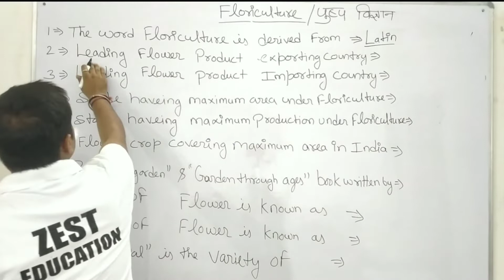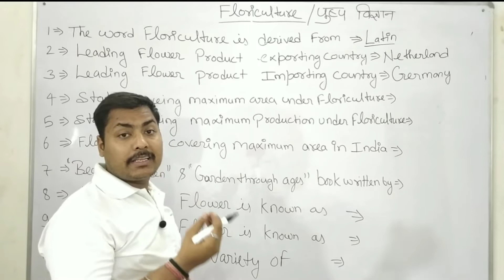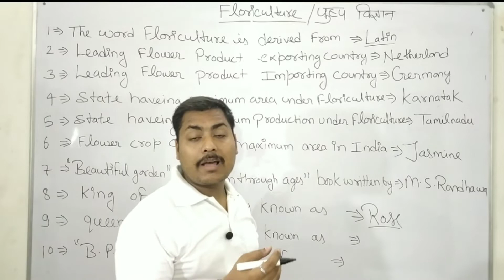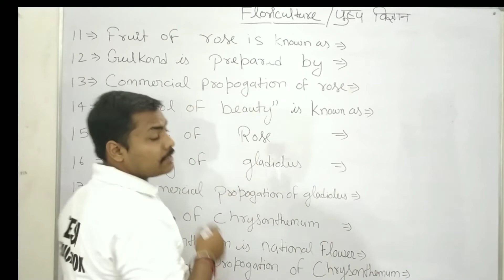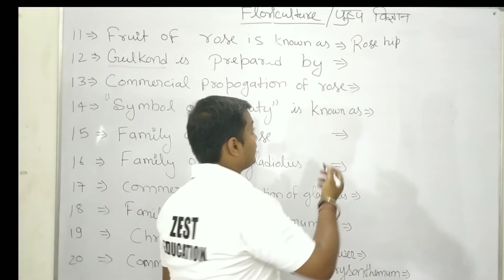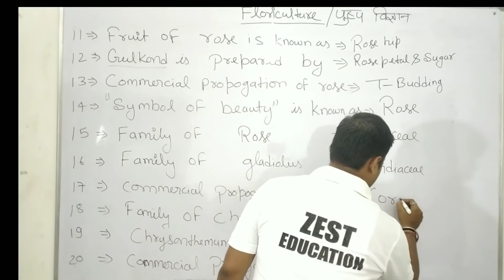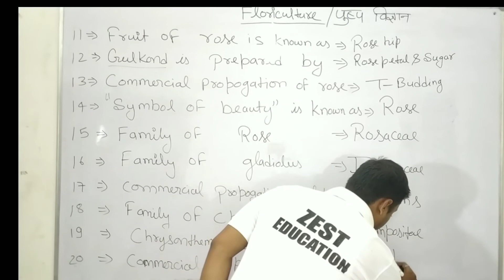FLORICULTURE | फूलों कि खेती | National Flower |Commercial Propagation of Rose and other flowers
इस वीडियो के अंतर्गत पुष्प विज्ञान से संबंधित महत्वपूर्ण प्रश्नों के बारे में चर्चा की गई है |जोकि हमारी परीक्षा जैसे-ICAR |BHU |UPCATET| BCECE |UPC |UPPCS| UPSSSC |JET |TA |CANE SUPERVISOR की परीक्षा में पूछे जाते हैं| जैसे- गुलाब किस देश का राष्ट्रीय पुष्प है? गुलाब में व्यवसायिक प्रवर्धन किस के द्वारा करते हैं ?फ्लोरीकल्चर किस भाषा का शब्द है? गुलाब के  फल को कहते हैं? इस तरह के महत्वपूर्ण प्रश्नों के बारे में इस वीडियो में चर्चा की गई है|